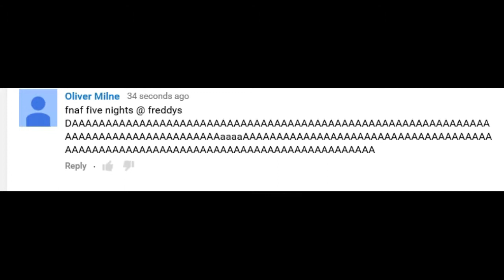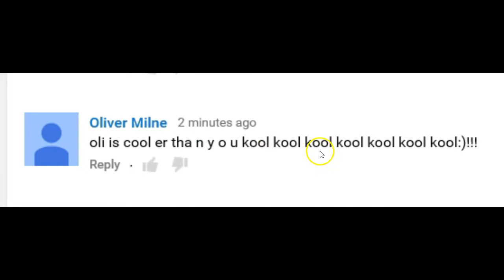Reading Oliver's Comments